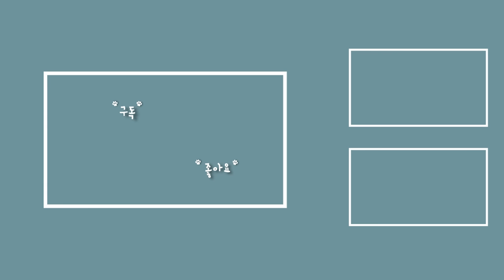산책 후 진드기, 어디에 가장 잘 붙는지 알고 계신가요?🤓 확인하는 방법 제대로 알려드립니다! 🏥 | 진드기 예방법 | 설채현 행동학 수의사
반려견 산책 후 원치 않아도 붙는 치명적인 진드기! 예방법 알고 계신가요?

더운 날씨만큼이나 기승인 진드기,
혹시나 우리 아이에게 붙지 않았을까 항상 걱정되시죠?
진드기는 정말 위험해서 산책 시 꼭 조심해야 할 부분 중 하나인데요,

진드기 예방약은 어떤 것들이 있고, 우리 아이에게는 어떤 것이 적합 할까요?

산책 후 진드기로부터 우리 아이들 지키기 위한 꼼꼼한 확인법도 있으니 꼭 보시고
다 같이 진드기 OUT! 하자구요 🐶💙 (세상이 특별출연🐾)

0:00 치명적인 진드기 예방법 시작 🏃🏻
0:37 봄, 여름 산책 시 주의할 점
2:52 진드기 예방법 첫번째 ☝🏻
3:56 산책 시 진드기 예방법 두번째 ✌🏻
4:20 산책 후 진드기 확인 방법 (세상 등쟝…🥺)
05:55 진드기 눈으로도 잡아낼 수 있나요? 🤔
6:35 보기만 해도 징그러운 진드기, 발견 시 대처방법! 😱
8:25 진드기 예방 할 수 있는 예방약의 모든 것 시-작!
10:16 외부 기생충약 제대로 알고가기 👨🏻‍🏫